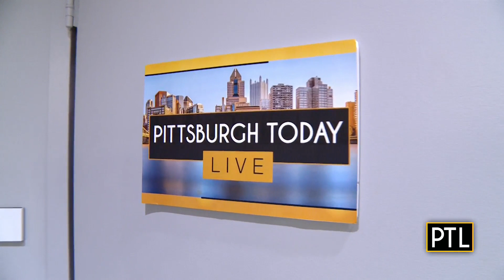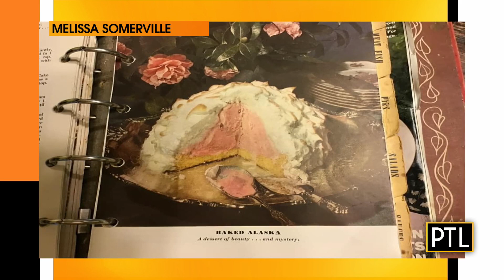Pittsburgh Today Live Chat: April 26, 2022